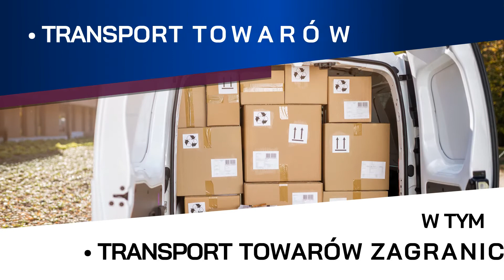Usługi przewozowe Stradlice Master Transport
Master Transport to profesjonalna firma transportowa, która świadczy swoje usługi w zakresie przewozu osób starszych i niepełnosprawnych na terenie Krakowa, Nowej Huty i okolic. Nasza siedziba mieści się w Stradlicach, na terenie województwa świętokrzyskiego. Działamy od 2019 roku, jednak niedługa obecność w branży nie przeszkodziła nam w zdobyciu uznania i zaufania klientów. Firmą zarządza  Robert Kaczmarczyk.

Zapewniamy komfortowe i, przede wszystkim, bezpieczne usługi przewozowe. Dysponujemy flotą nowoczesnych, odpowiednio przystosowanych pojazdów. Zatrudniamy doświadczonych i wykwalifikowanych kierowców, którzy zadbają o wygodę i wysoką jakość podróży. Gwarantujemy terminowość i przystępne ceny. Dodatkowo zajmujemy się transportem towarów. Zapewniamy także przewóz towarów za granicę.

Firma Master Transport rozwija się niezwykle dynamicznie, co umożliwia nam nieustanną rozbudowę oferty. Zachęcamy do bezpośredniego kontaktu w celu omówienia szczegółów współpracy.

Zapraszamy!